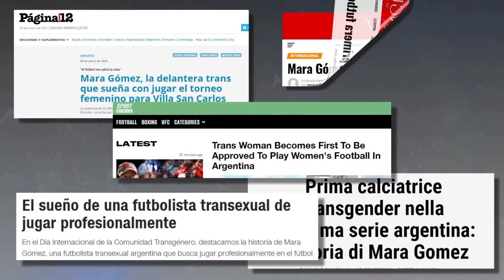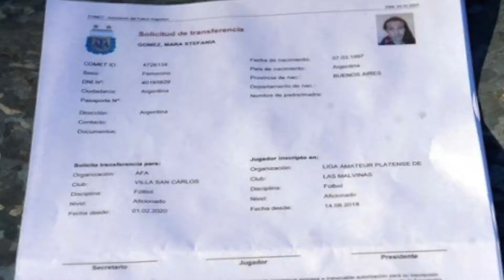Mara Gómez, la futbolista transgénero que enfrenta la discriminación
La fut­bo­lis­ta Mara Gó­mez, que, aun­que bio­ló­gi­ca­men­te su sexo asig­na­do fue el de un va­rón, ella se auto per­ci­be mu­jer. Una mu­jer de 23 años que se con­vir­tió en la prin­ci­pal res­pon­sa­ble de mar­car go­les, para el equi­po ar­gen­tino Vi­lla San Car­los.